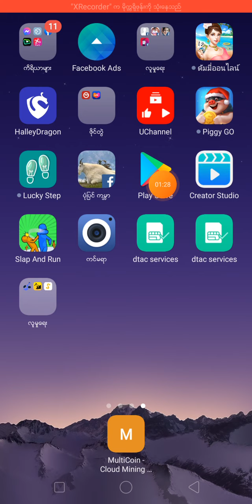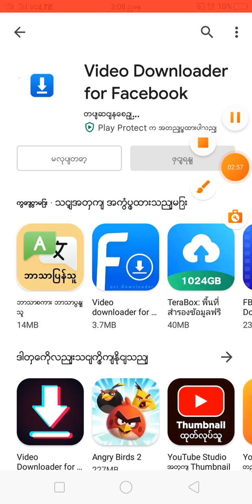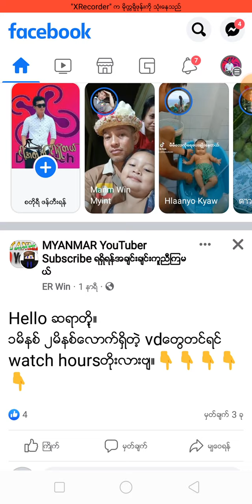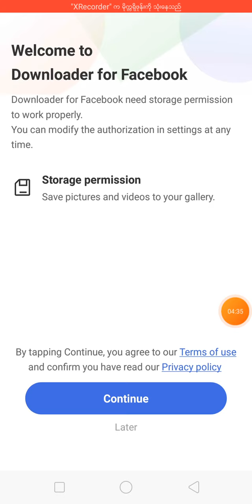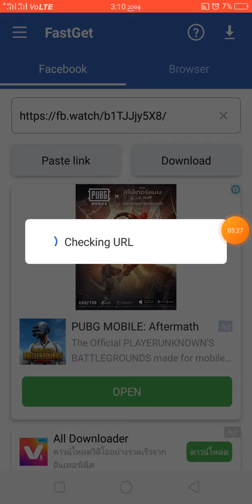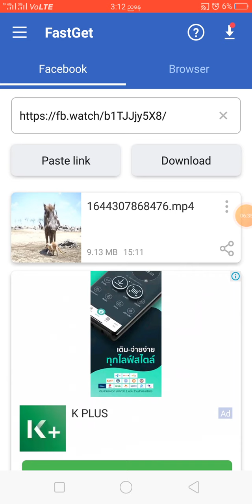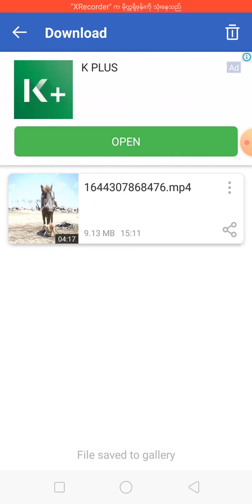facebook ေပၚကvideoေလးေတြကိုယ္အလြယ္တကူdownloadရတဲ့ေဆာ့ဝဲလ္myanmar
ေဆာ့ဝဲလ္ လင့္